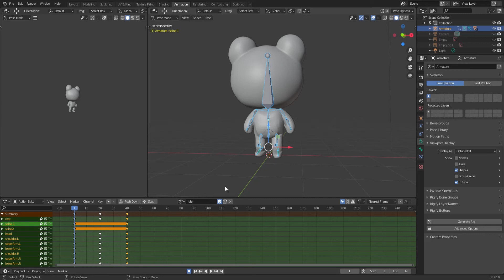Frog idle test 1